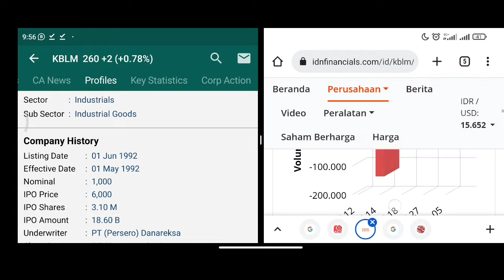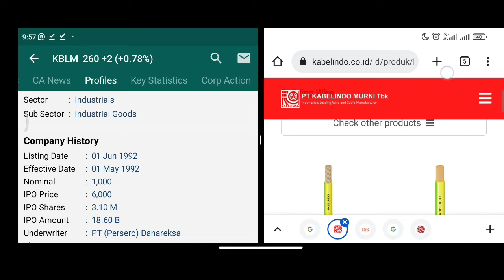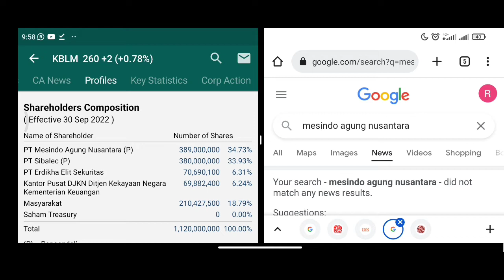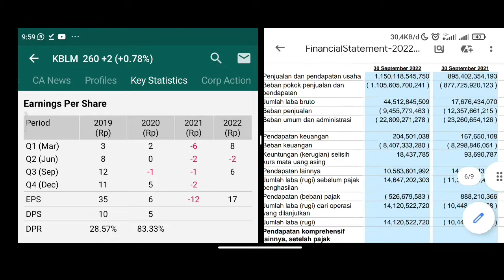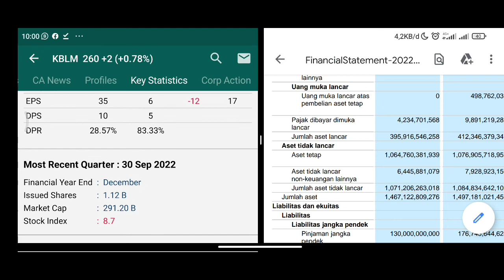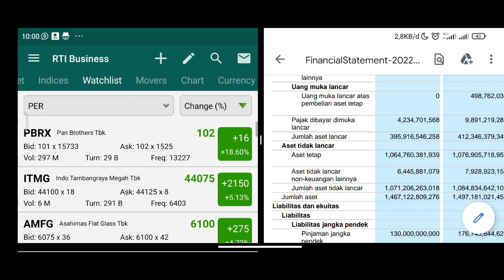Kabelindo Murni Tbk saham KBLM prospek cerah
dibutuhkan orang